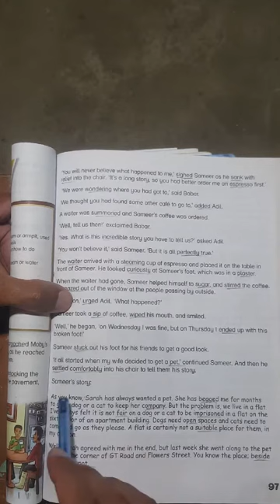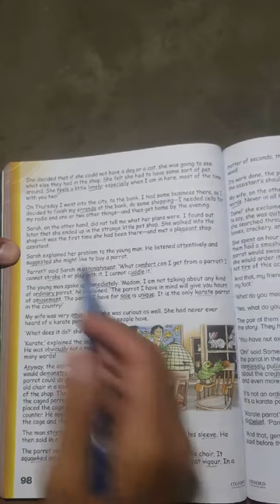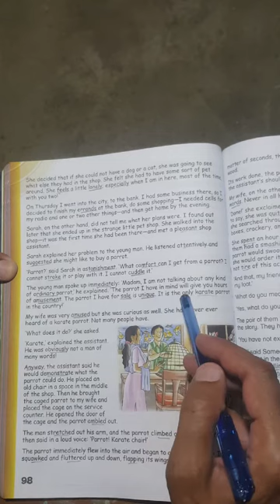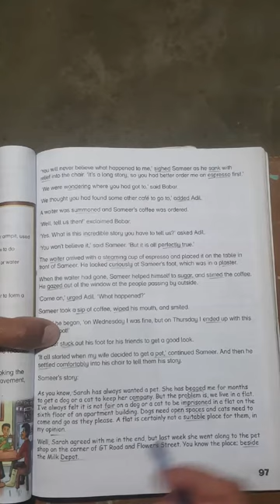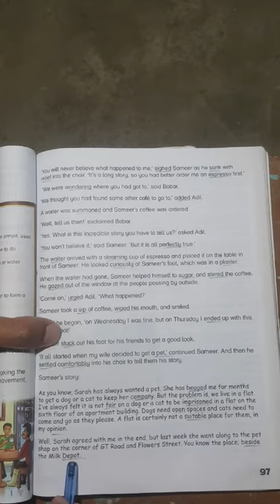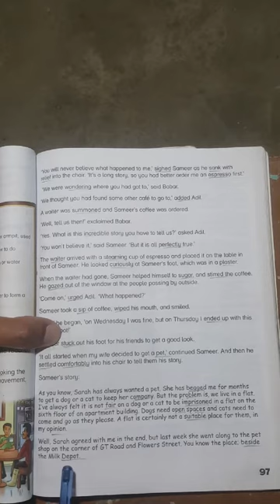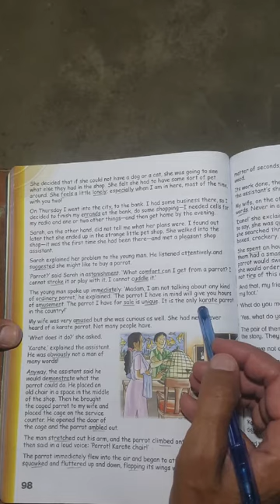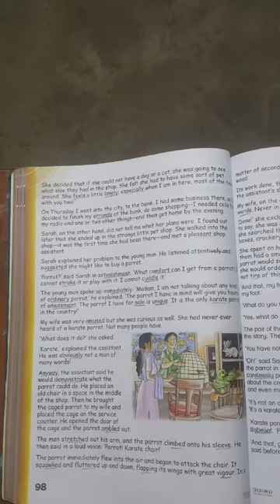Class 5th English Unit 09 Lesson 02